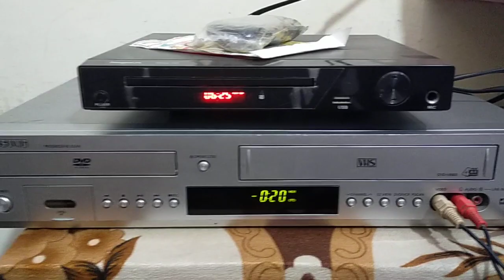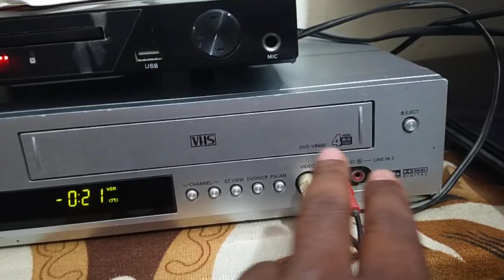Mahesh Kumar 9899994486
DVD 📀 combo vcr Samsung

lens not working

NTSC